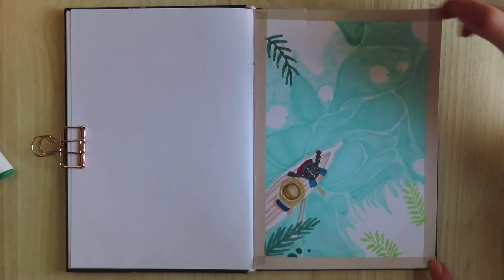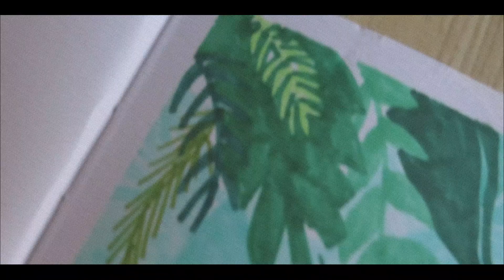How to draw with markers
This time I have decided to paint with magic markers...
I have never used them here in the channel
it is really fun!
Hope you also use it and enjoy like me